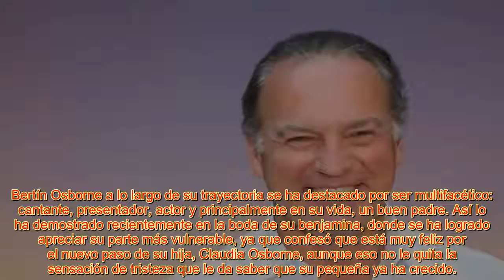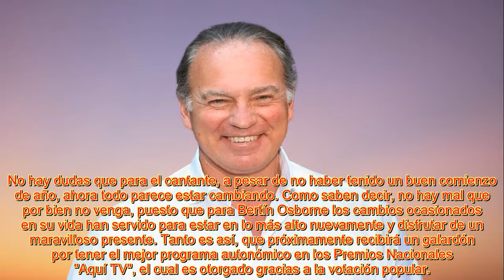BERTÍN OSBORNE SE ANIMÓ A UN NUEVO DESAFÍO QUE MARCARÍA UN ANTES Y DESPUÉS EN SU CARRERA